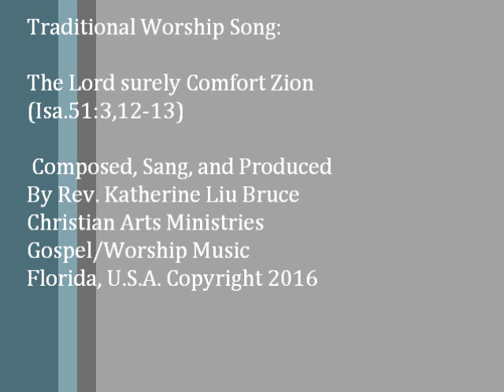The Lord Surely Comfort Zion (Isa51:3,12-13) Composed, Sang by Rev. Katherine Liu Bruce(M.Div.)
Worship song "The Lord surely comfort Zion" composed, sang and presented by Rev. Katherine Liu Bruce , a heart of worship and reflects Isa. 51:3,12-13 the Lord comforts Zion, His people shall not give up the hope and faith in the Lord, their Maker.
By Rev. Katherine Liu Bruce Christian Arts Ministries: Gospel/Worship Music